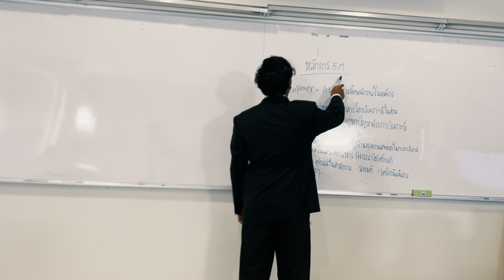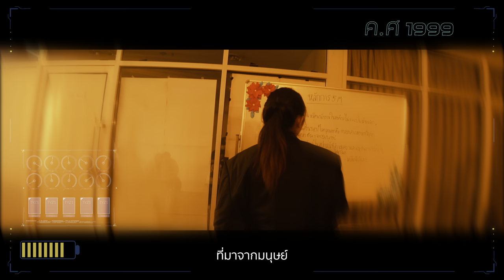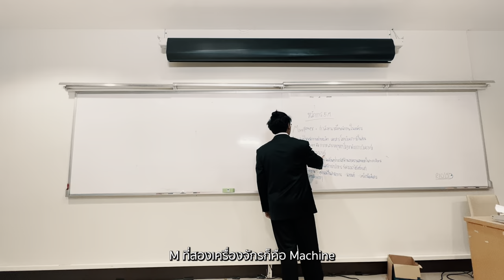หนังสั้น : Timezone | ถ่ายด้วย iPhone ตัดด้วย Mac | iMoD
ชมหนังสั้นเรื่อง "Timezone" เรื่องราวเกี่ยวกับการจินตนาการถึงวิธีการเรียนรู้แบบใหม่ โดยอาจารย์ที่พยายามเพิ่มการมีส่วนรวมกับนักศึกษาด้วยวิธีที่แปลกออกไปจากเดิม

หนังสั้นเรื่องนี้สร้างโดยนักศึกษาจากมหาวิทยาลัยเทคโนโลยีราชมงคลกรุงเทพ โดยใช้ iPhone ในการถ่าย และ Mac ในการตัดต่อ

ชมหนังสั้นถ่ายทำด้วย iPhone เพิ่มเติม